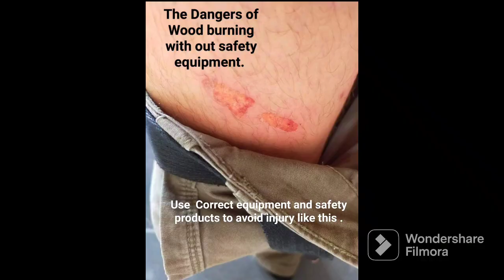Red deer antler Hiking stick completion . Folklore Workshop Woodburning. Injuries and deliveries.